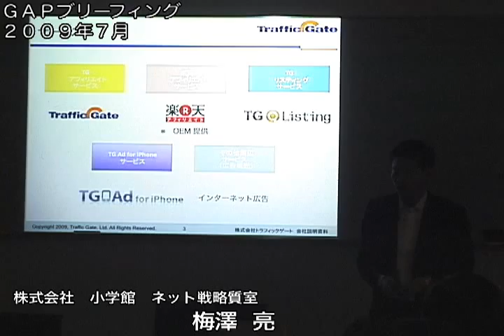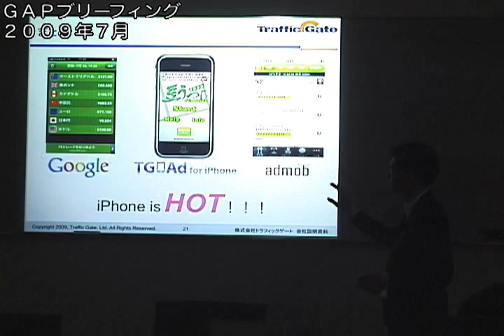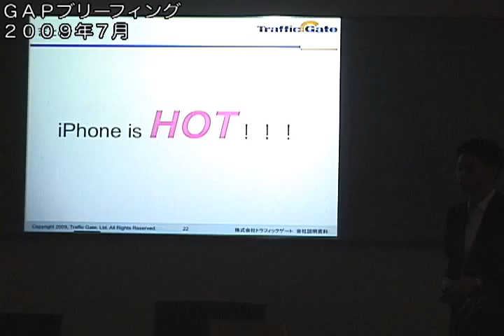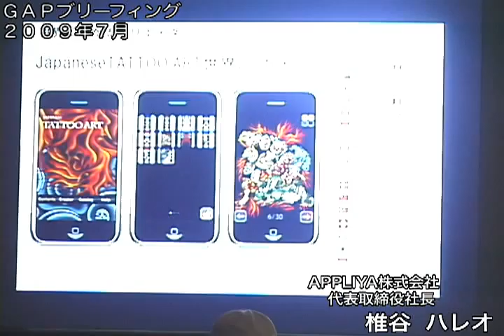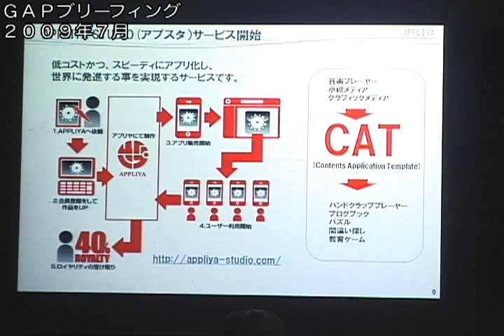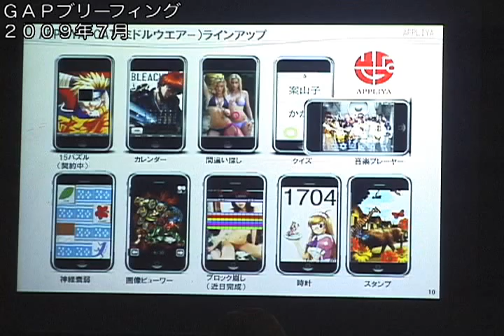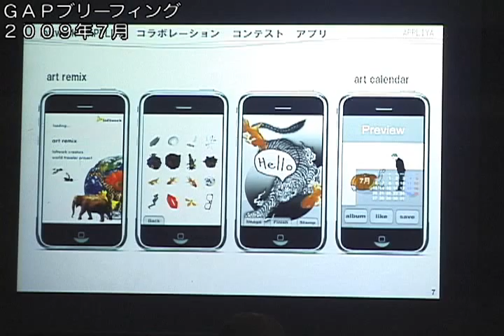第３回 GAPブリーフィング Part 2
２００９年７月に開催された第３回　GAPブリーフィング です。今回はiPhoneアプリを取り巻く状況や、アプリ開発に関わる情報を講演されています。今回はダイジェスト版です。